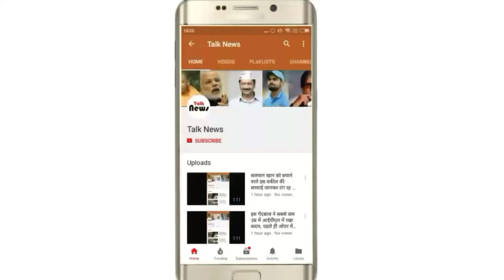मौसम विभाग की चेतावनी, यूपी में अगले कुछ घन्टों में आ सकता है आंधी-तूफान